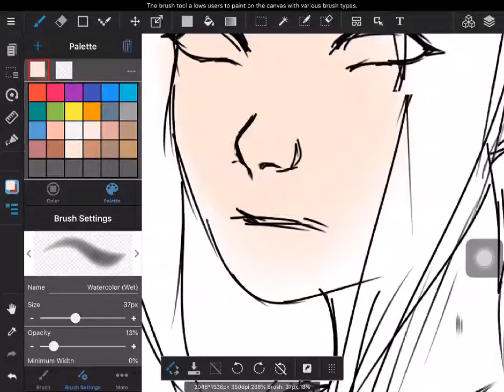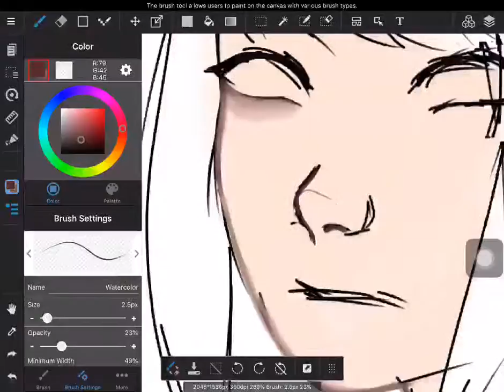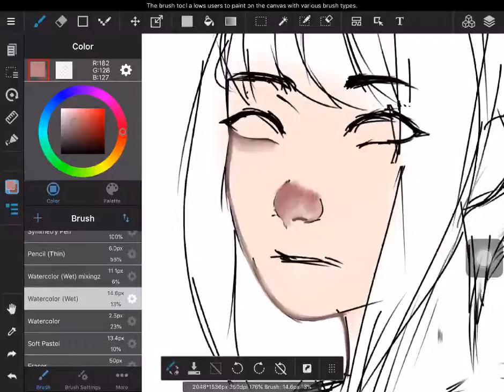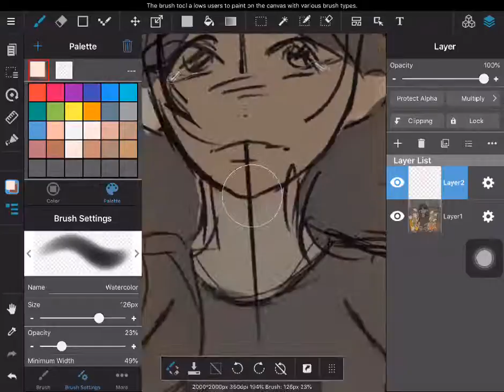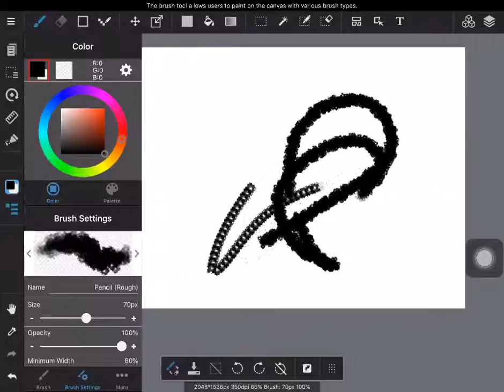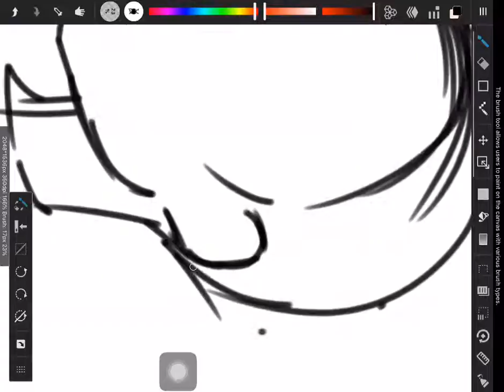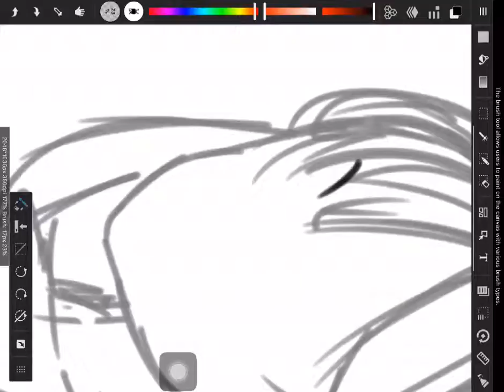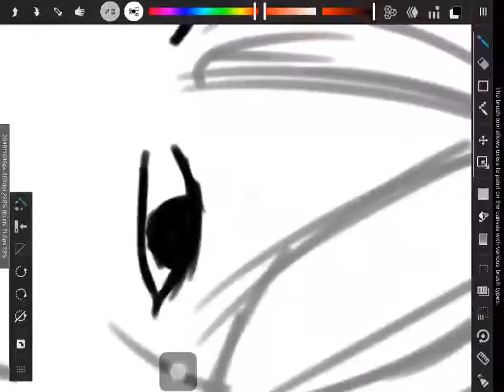Watch me draw 🌸| Music: Snail's House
Watch me draw UwU

OmletArcade MediBangPaint-MakeArt!